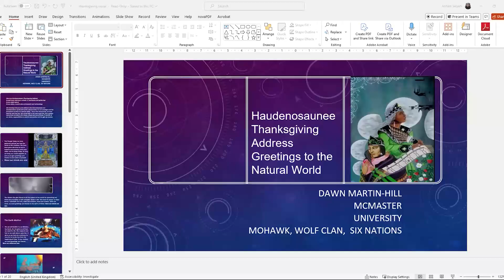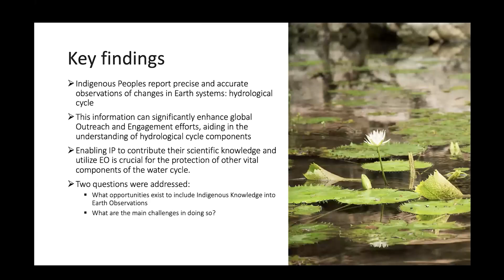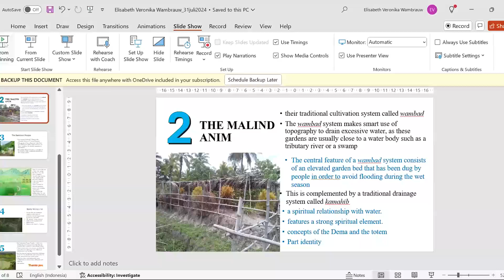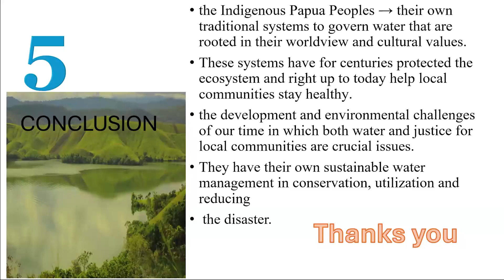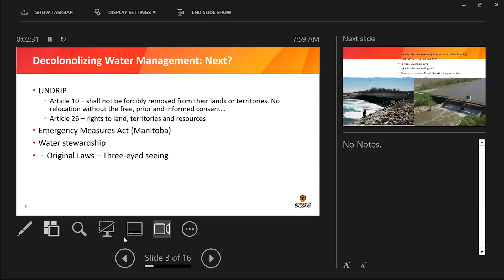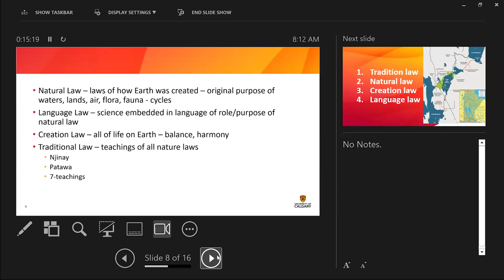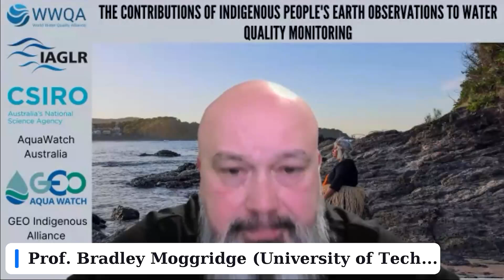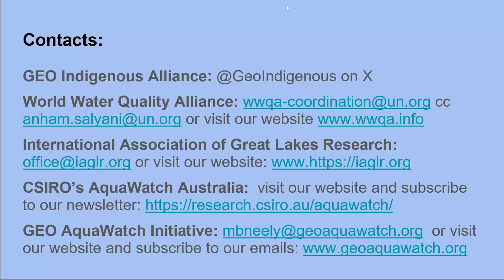The contributions of Indigenous People's earth observations to water quality monitoring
Indigenous Peoples hold vast knowledge of the planet and its resources. This knowledge is essential to maintain the healthiest ecosystems on the planet and can support current monitoring efforts. While advances to integrate Indigenous Knowledge exist, a proper involvement of Indigenous Peoples in policy and scientific process has to date been limited. Consequently, the precise observations of Indigenous Peoples remain poorly integrated and overlooked. This webinar features speakers from around the globe who present examples of Indigenous People's observations, understandings, and ways of managing the natural environment, with a focus on components of the hydrological cycle. It also discusses the potential of Indigenous Knowledge for supporting global water monitoring efforts.

The webinar was organized by GEO Indigenous Alliance and GEO AquaWatch, with support from CSIRO’s AquaWatch Australia, the International Association for Great Lakes Research and the World Water Quality Alliance.